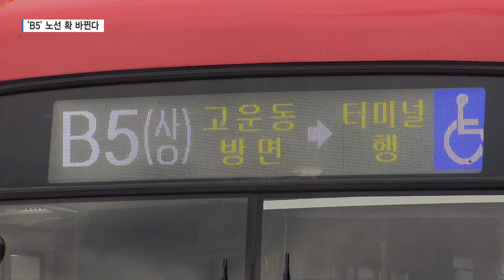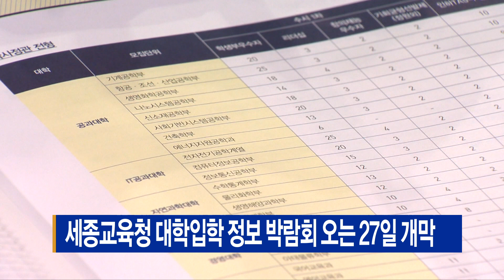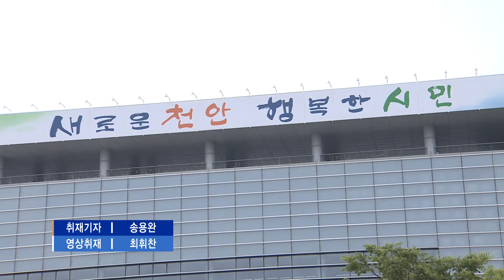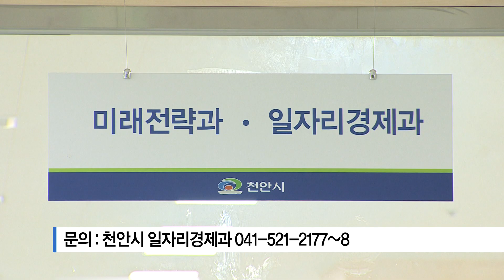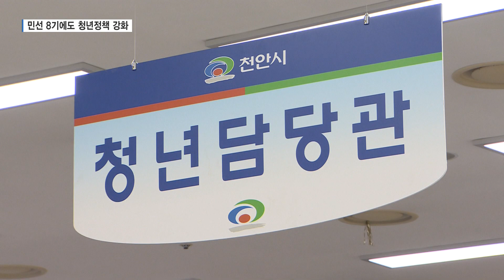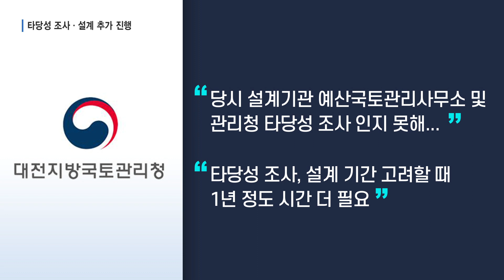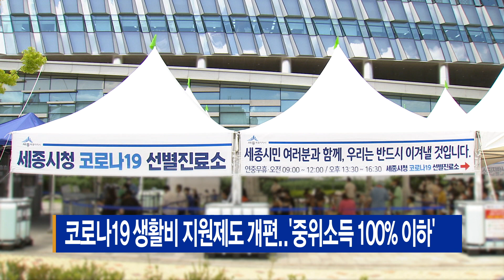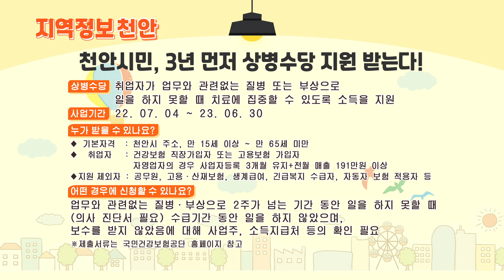2022년 07월 13일(수)- 세종시 내부순환 보조 BRT 'B5' 노선 확 바뀐다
- 세종시 내부순환 보조 BRT 'B5' 노선 확 바뀐다
- 목천매립장 주민협의체 비리 의혹...위원장 "사실 아냐"
- 박경귀 시장 "시민 소통 강화한다"...열린 간담회 시작
- 천안시, 소상공인 손실보상 현장접수
- 세종교육청 대학입학 정보 박람회 오는 27일 개막